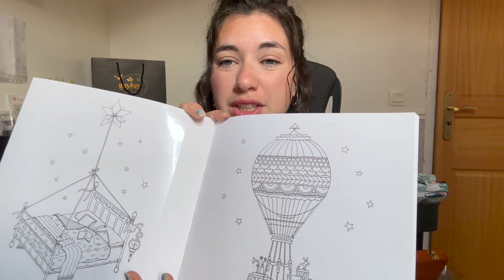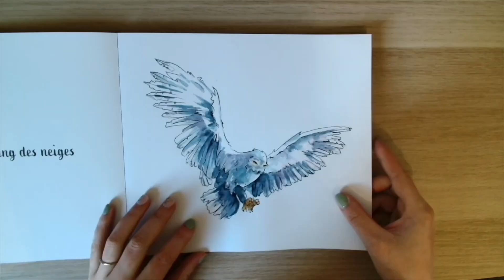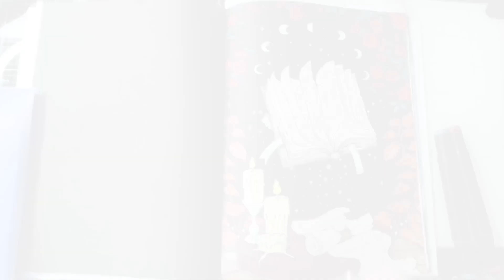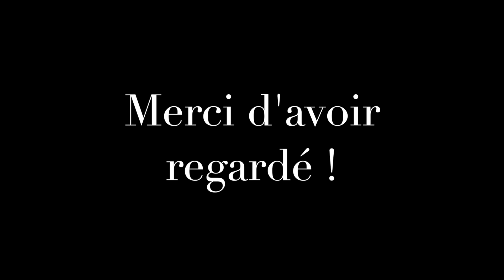Spéciale Gouache !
Hey !

Beaucoup me l’on demandé, alors la voici, une vidéo spéciale Gouache ! J’espère que ça vous plaira :)

Bon visionnage

00:00 INTRO
10:16 PARTIE I : le ciel
30:22 PARTIE II : les éléments

MATERIELS PRESENTES :

✺ Gouache Lefranc Bourgeois petit set (moins cher en grande surface)
✺ Gouache Lefranc Bourgeois blanche
✺ Gouache Himi
✺ Pinceaux Raphael synthétique

LIVRE PRESENTES :

✺ Cute and Creepy - Camilla D’Errico
✺ City among the stars - Hanna Karlzon
✺ Johanna Basford - Mes Mondes Rêvés
✺ Nice Little Town 13
✺ Sirènes du Monde - Diane Dufour

MES INDISPENSABLE COLO :

✺ Lumocolor permanent
✺ Bombe fixative
✺ Gomme Tombow
✺ Taille crayon Dahle 133
✺ Blender Caran d’Ache

MES CRAYONS DE COULEURS :

✺ Classic color Faber Castell
✺ Luminance - Caran d'Ache
✺ Polycolor - Koh I Noor
✺ Faber Castell Black Edition - Pastel, neon
✺ Faber Castell Black Edition
✺ Polychromos - Faber Castell
✺ Irojiten - Tombow :
✺ Vol 1
✺ Vol 2
✺ Vol 3
✺ Derwent Drawing
✺ Castle art Pastel Tinted
✺ Carbothello - Stabilo
✺ Staedlter aquarellable tinted
✺ Albretch Durer - Faber Castell
✺ Goldfaber aqua - Faber Castell
✺ Derwent Inktense
✺ Derwent Lightfast

Ma wishlist Amazon